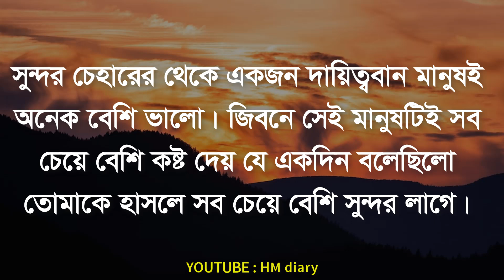Top 12 Emotional love quotes in bengali - Heart touching sad love quotes - Emotional shayari - Ukti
-Motivational Video